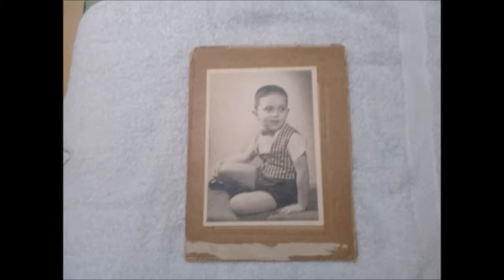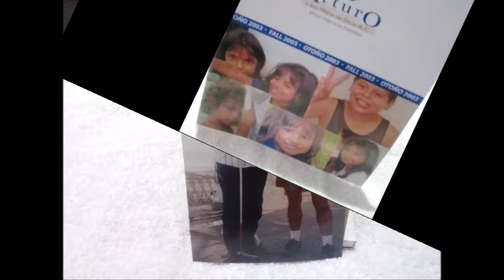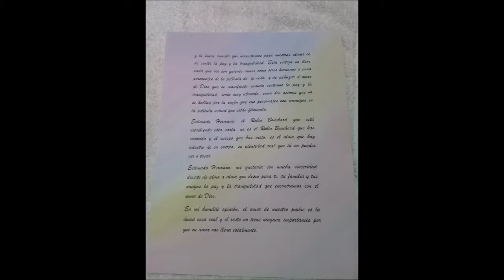Robin Bouchard November 23rd, 2018